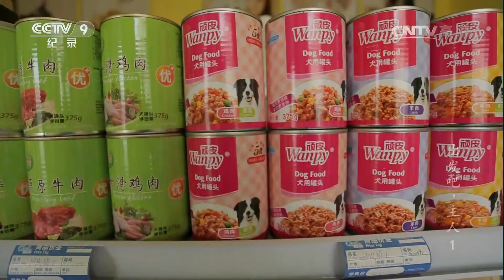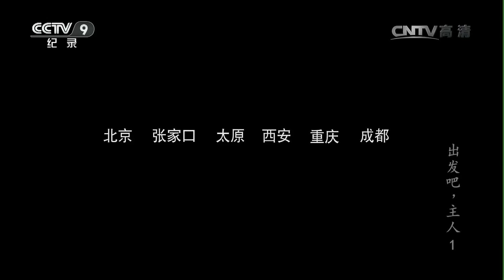《出发吧！主人》第一集 带着Pony去旅行 | CCTV纪录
本期节目主要内容： Pony是一只2岁的贵宾犬，它的主人因为工作调动，将它寄养在杜雨阳家里。杜雨阳是个旅行达人，从来没有养宠物的习惯。看着狗狗孤单的眼神，杜雨阳决定带着Pony去旅行，从北京出发，历经张家口、太原、西安、重庆，最后到达成都，将Pony送到它的主人手里。

一个人和一条宠物狗，从北京自驾去成都，一路上会发生什么？PONY是一个标准贵宾犬，它的临时主人带着它自驾十天，人与狗在旅途中相互了解逐渐亲近，轻松又温馨。